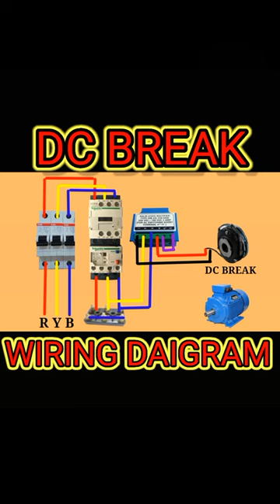3PHASE MOTOR BREAK COIL CONNECTION! YOUTUBE SHORTS, DC BREAK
hello friends aaj ki es video me Mai aap logo ko three phase motor me Break coil ka connetion karana bataya hun Your Qurise-. 3PHASE MOTOR BREAK COIL CONNECTION! YOUTUBE SHORTS, DC BREAK, RECTIFIER 3phase motor break coil Connection break coil Connection 3phase motor me rectifier se break coil Ka Connection Kaise Kiya jata hai. Rectifier Connection. 3phase motor me Break coil Ka Connection Kaise Karedc brake coil
dc breaks concrete jungle
dc breaks down conor mcgregor
vs dustin poirier
dc breaks down colby vs masvidal
dc breaks control the world
rewinding dc brake coil
X
brake test on dc compound motordc break
dc break down
dc brake adjustment
dc brake cycle
dc brake setting
dc brake motor
dc break dance
dc brake coil
dc brake for induction motor
dc brake system
dc brake wali cycle
break coil
brake coil winding
brake coil
brake coil for motor
brake coil connection
brake coil resistance
lacuna coil break the silence
breakbeat coil
T
dc break co
dc brake coil
vs dustin poirier
X
brake test on dc compound motor Nelectrical wiring installation house R
electrical wiring
SN technical Electrical dost. rectifier break. motor. Gk Technical